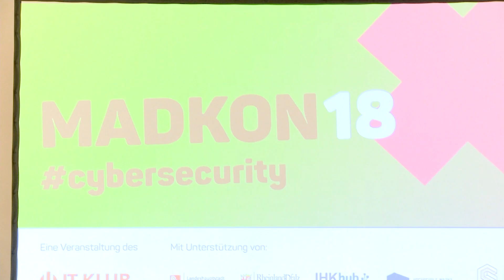Wie sicher sind wir vor Cybercrime? | Das Digitale Sofa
In diesem Spezial von "Das Digitale Sofa" vom 1. Mainzer Digital Kongress (MADKON) 2018 gibt Randolf Stich, als Staatssekretär im Innenministerium Rheinland-Pfalz, Antworten auf viele Fragen rund um das Thema Cybercrime: Wie sieht die Sicherheit der digitalen Infrastruktur in Rheinland-Pfalz aus? Wo besteht noch Handlungsbedarf? Welchen Status hat Deutschland im europäischen Vergleich?